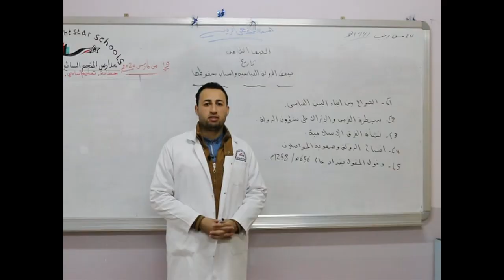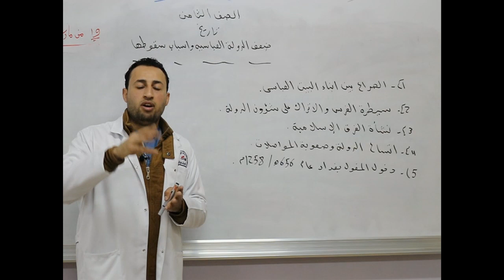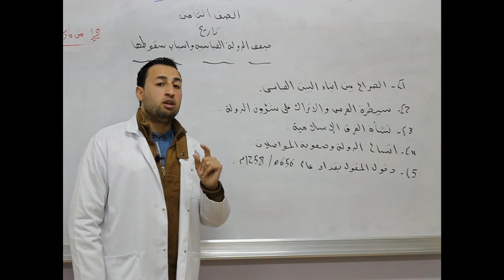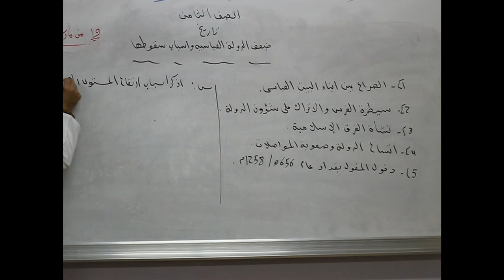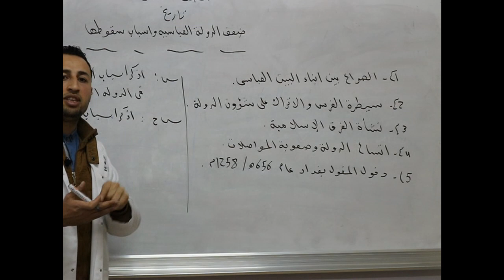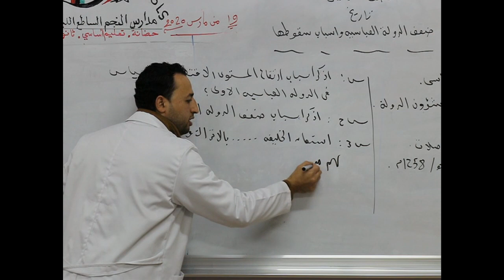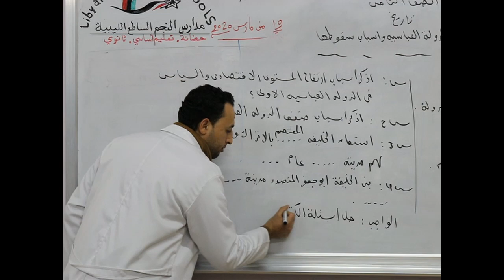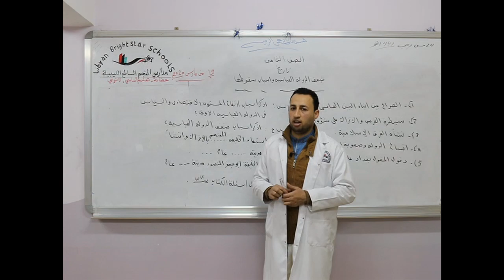مادة التاريخ للصف الثامن الأساسي / ضعف الدولة العباسية وأسباب سقوطها